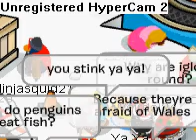Ya Ya Non Member!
non member D: